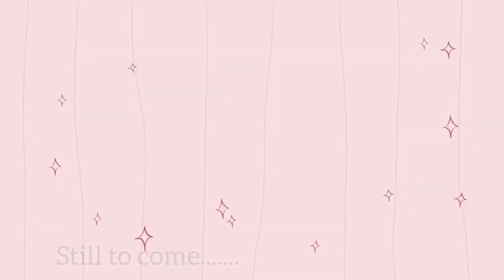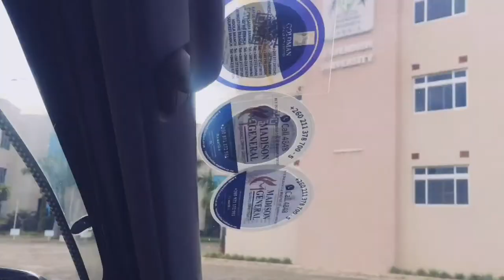Finals week vlog📚😫|cavendish university|Tori’s Diary